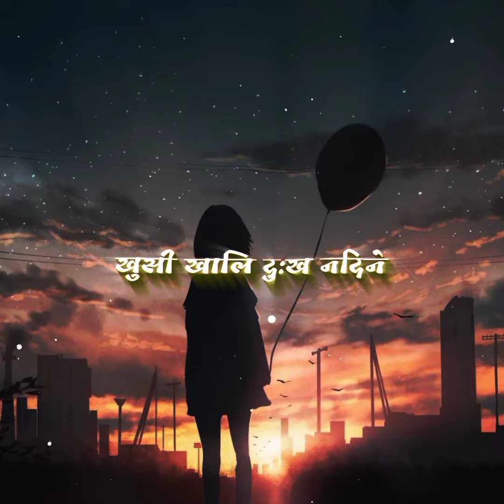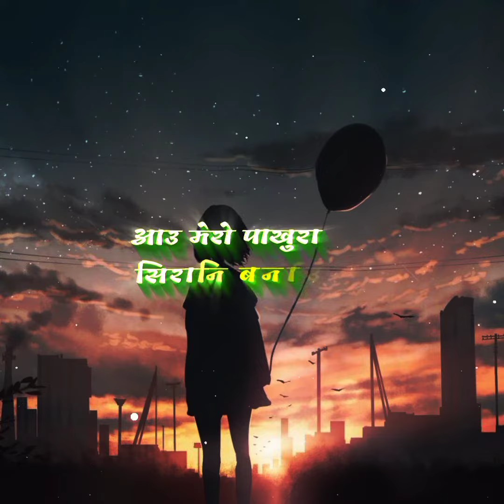सानो सानो कुरामा पनि तिमि रिसाउने भए..Lyrics__ video_song___Sushant KC__2079..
like my lyrics song edit.🙏

like my lyrics song edi